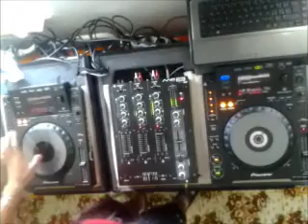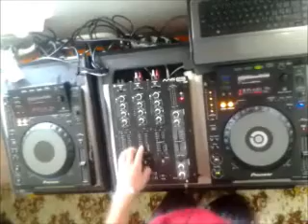DJ Johny - HSKO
1. Brennan Heart & Wildstylez - Lose My Mind
2. Fedde Le Grand & Nicky Romero ft. Matthew Koma - Sparks (Turn Off Your Mind) Atmozfears & Audiotricz
3. Frontliner - Symbols
4. The Pitcher feat Slim Shore - This Is Who We Are
5. Frontliner feat John Harris - Halos (Original Mix)
6. Headhunterz Ft. Malukah - Reignite (Original Mix)
7. Kaskade - Lessons In Love (Headhunterz Remix)
8. The Prophet - Really Don't Care
9. Wildstylez Ft. Niels Geusebroek - Year Of Summer
10. Zedd - Spectrum (Headhunterz Edit)